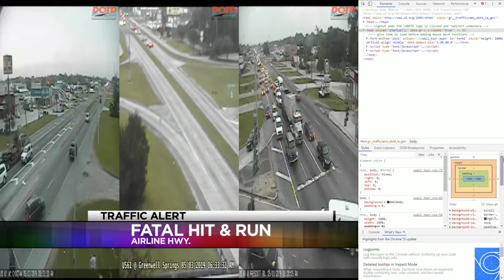A pedestrian has died after being hit near Airline Hwy. and Bicentennial Pl.